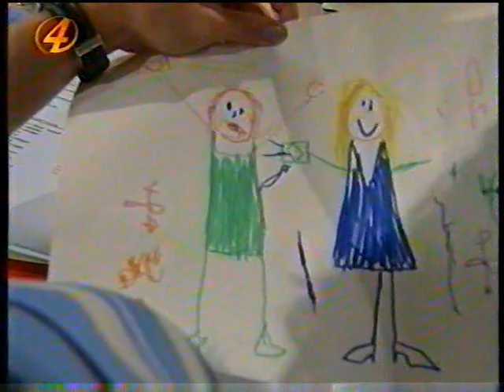Babette van Veen in GTST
Linda Dekker diverse scénes uit GTST